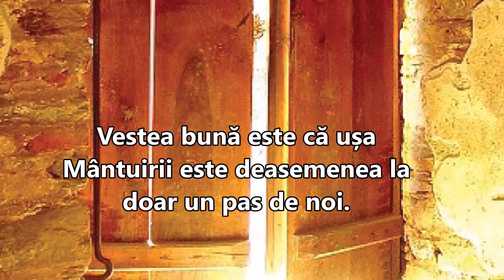Evanghelia pe scurt - Granita vesniciei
Moartea nu vine din întâmplare ci așa după cum ne-a fost rânduit.